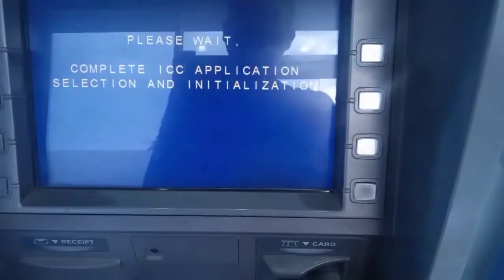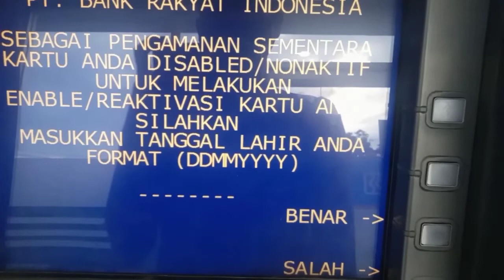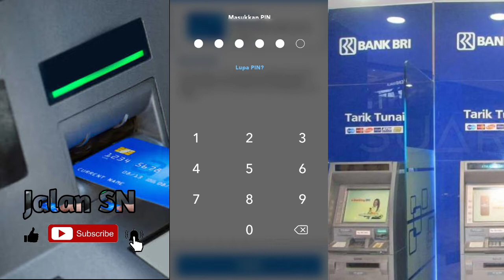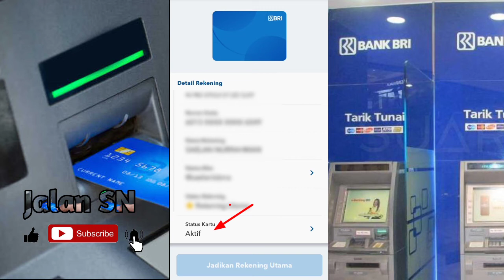Cara Mengaktifkan Kartu ATM BRI Disable Tanpa Tgl Lahir dan Ganti Pin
Salam Jalan SN